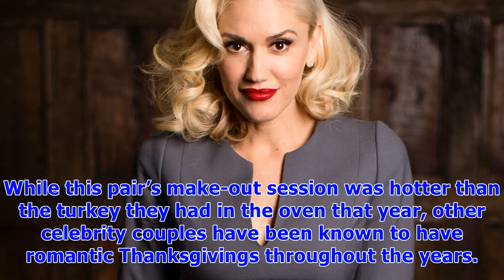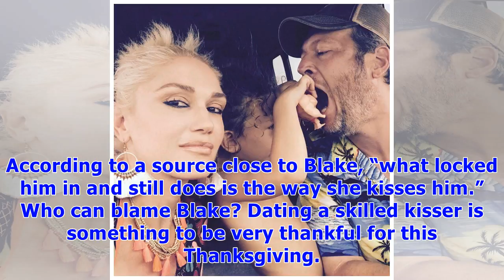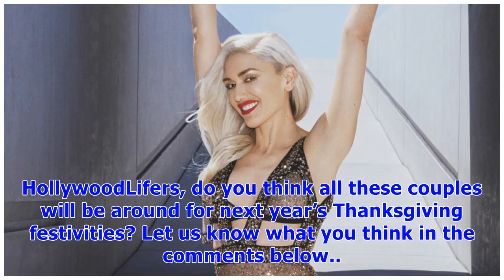Gwen & blake, miley & liam & more of the most romantic celeb thanksgivings of all time